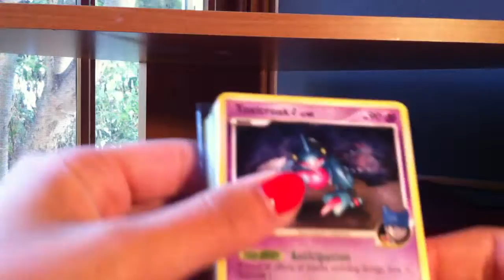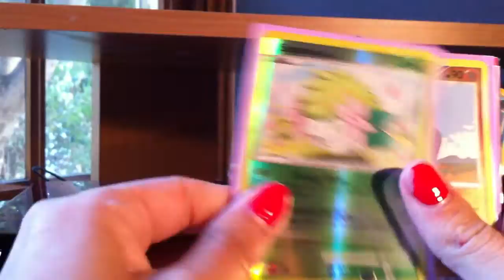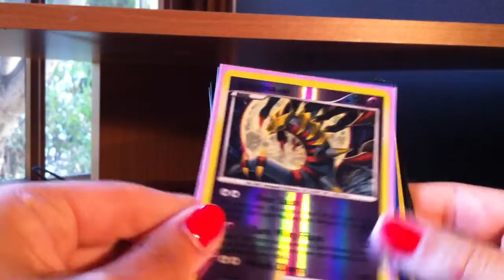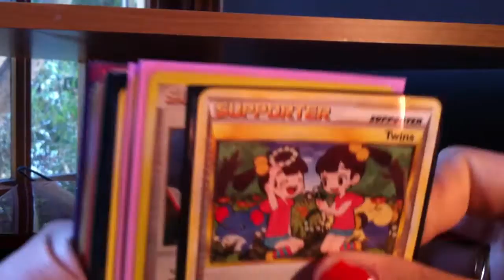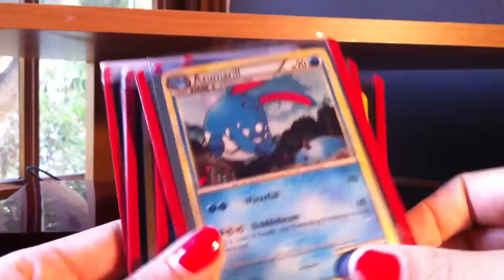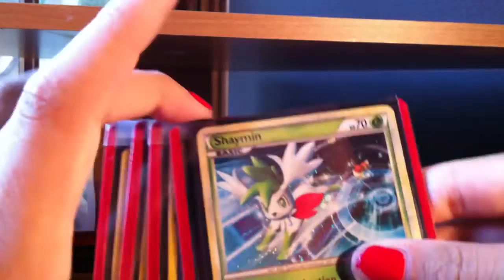TRADE VIDEO 15/03/2011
As I repeated several times throughout the video reasonable offers only please! I will update my wants list shortly but mostly I am looking for shinies from CoL :)